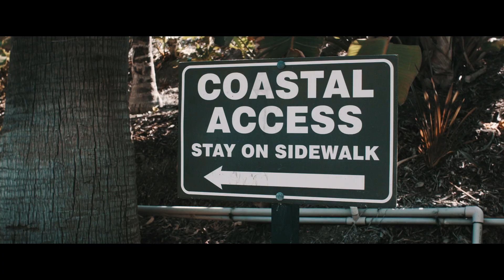Back to BMPCC! (Random footage) - Blackmagic Pocket Cinema Camera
Yes, I went back to the fantastic BMPCC. I really wanted to upload something so I shot these random clips. More videos are coming soon of course!